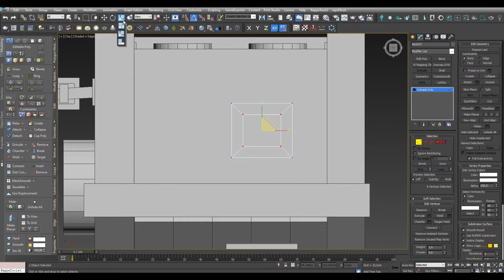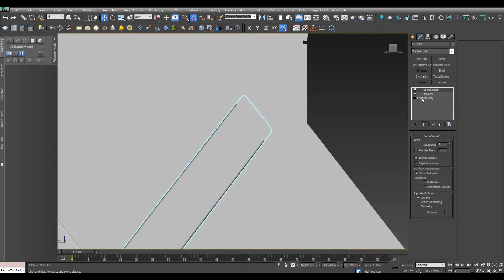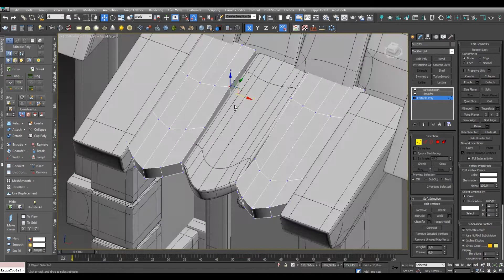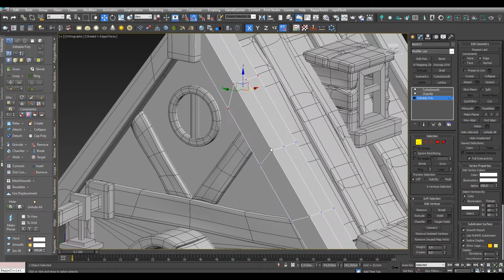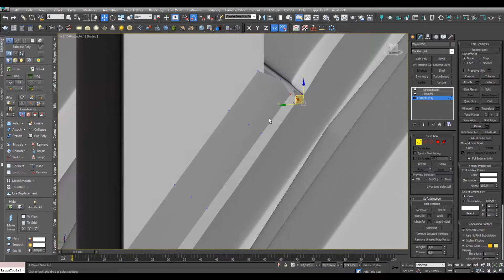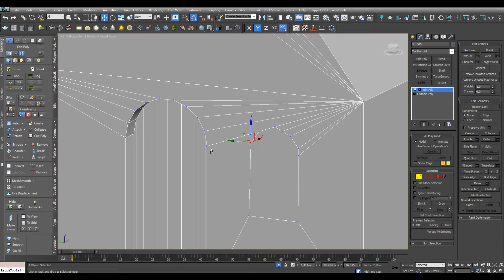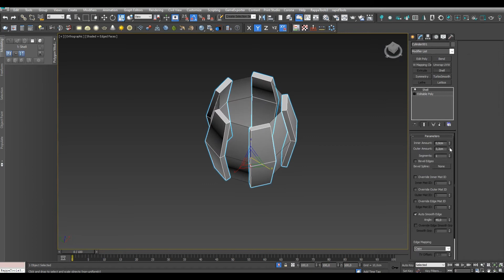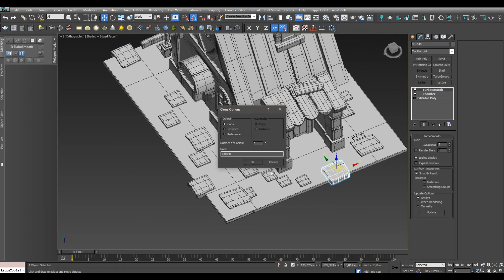3ds max stylized building modeling Part 2